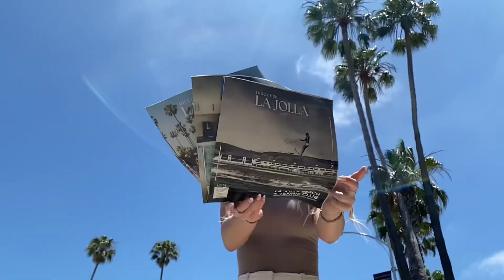Discover La Jolla Podcast with Grande Colonial Hotel & NINE TEN Restaurant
What's your go-to spot for a taste of La Jolla's history? Discover Nine-Ten Restaurant, nestled within the historic Grande Colonial Hotel on Prospect Street. Since 1913, this La Jolla icon has impressed with its exquisite dishes crafted from the finest local ingredients. Experience why Nine-Ten remains a timeless favorite!